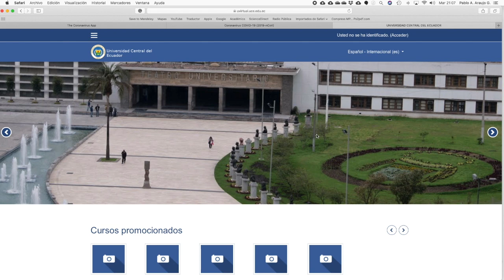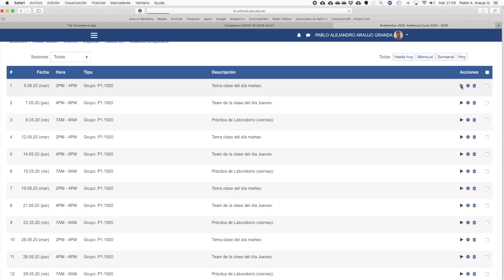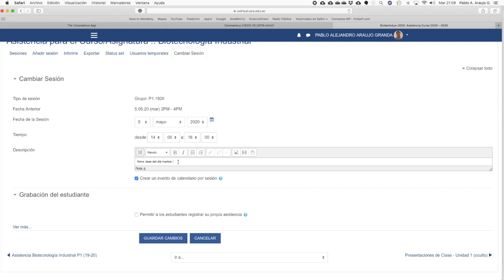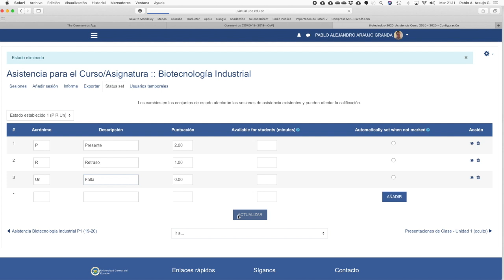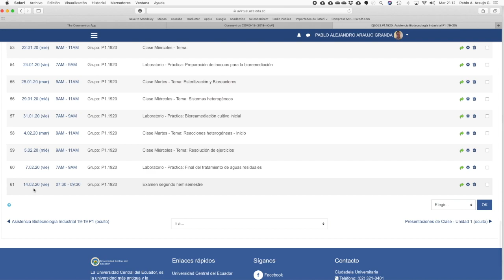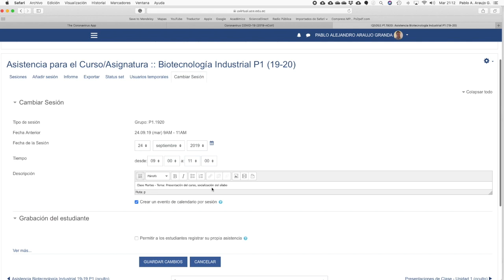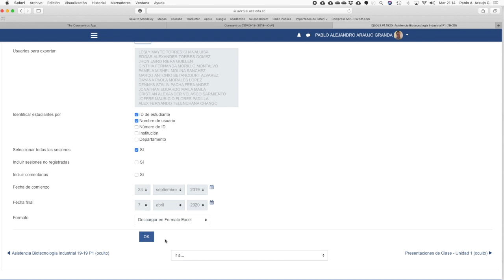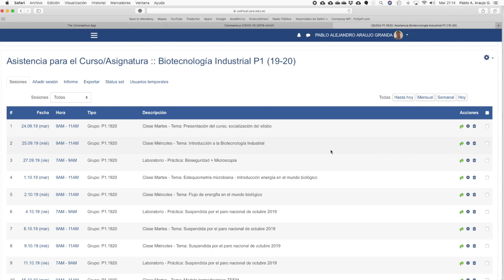Video8. ¿cómo realizar el seguimiento al sílabo dentro de Moodle de la UCE?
Tutorial sobre como hacer el seguimiento al sílabo utilizando el módulo de asistencia configurado dentro de Moodle de la Universidad Central del Ecuador.